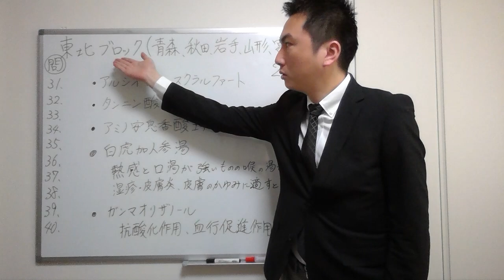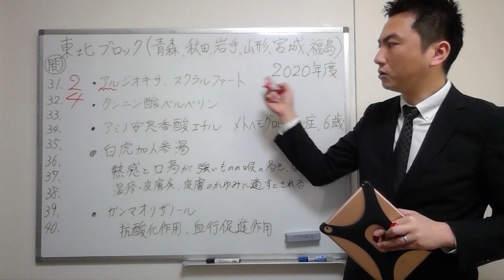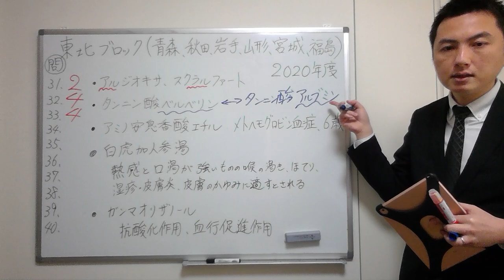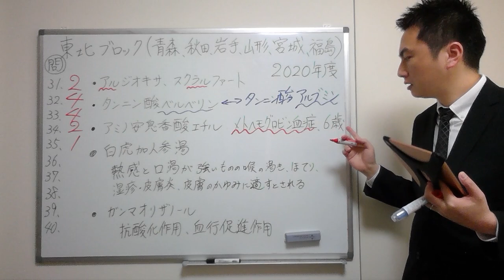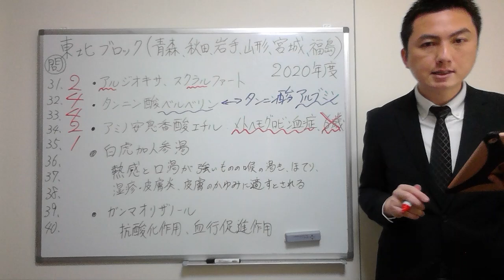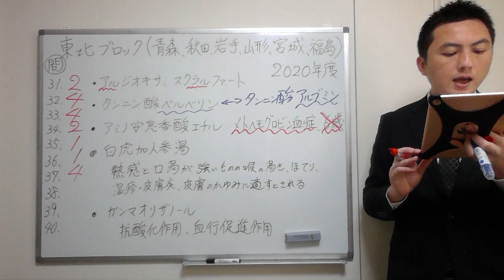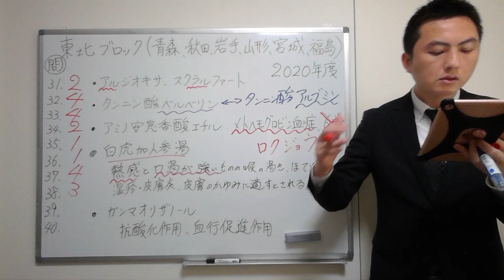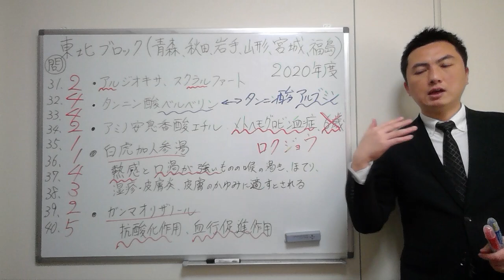【2020東北】（問31-40）過去問解説【登録販売者】